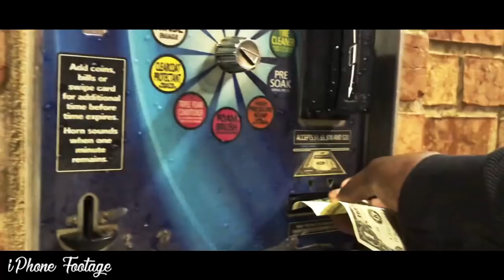I Got My First YouTube PayCheck! | GIVEAWAY! (ENDED)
I wanna start off by saying, THANK YOU ALL for supporting me through my first year, and more, of YouTube. I finally got my first YouTube paycheck and am finally ready to announce my FIRST GIVEAWAY!

The GIVEAWAY will run from 12:00am (central US) April 2, 2018 through 12:00am (central US) April 9, 2018.

WAYS TO ENTER :
2. Like the video

Thank you again for showing interest in this video, even if it was only fir the giveaway. Stick around if you enjoy the content and always remember to..
Do Morr
Be Morr
Believe Morr
..and..
Achieve Morr!

If you missed the GIVEAWAY, here's the link to the product :